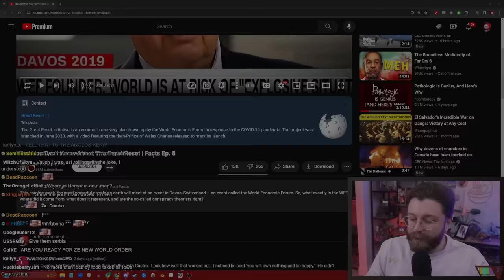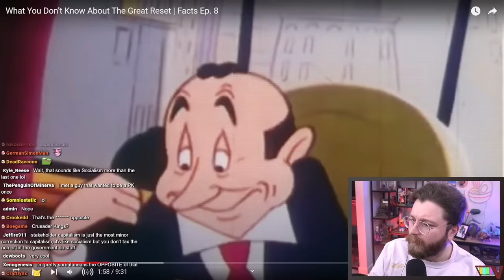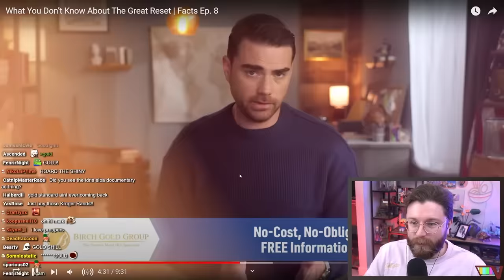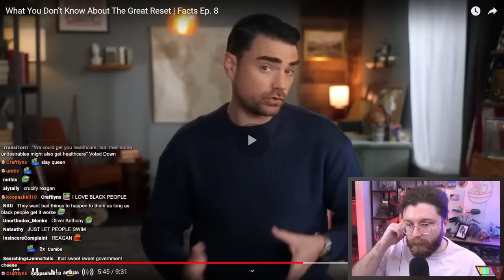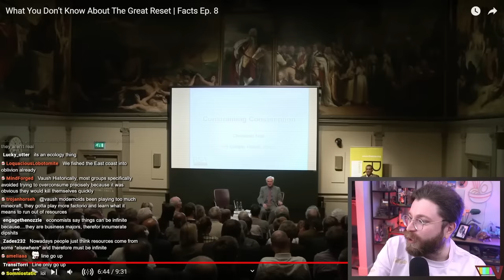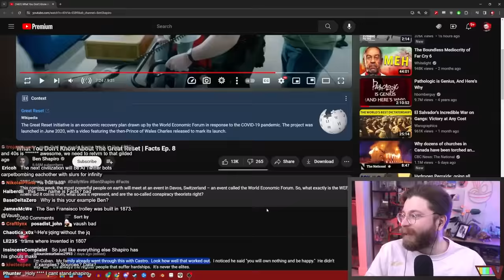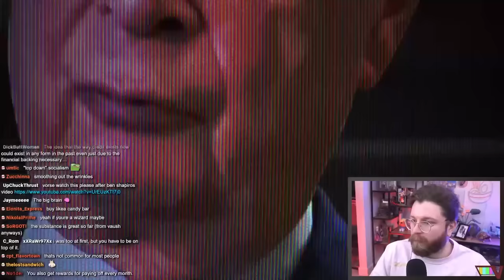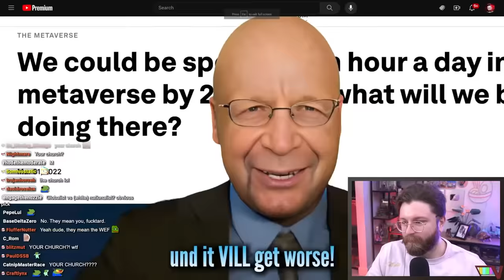Ben Shapiro Loves Spreading Idiotic Conspiracy Theories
🌟 Other Socials 🌟